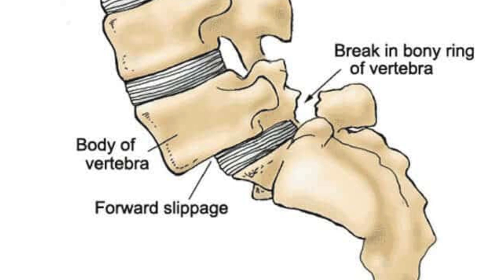Back Pain GONE after Chiropractic Adjustment - Part 2/2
Joseph is 27 years old with 9 years of HIP & SHOULDER PAIN. He is really messed up and can not sleep. To make things worse he has a congenital anomaly that he doesn't even know about in his low back. It's called a Spondylolesthsis.  He smokes POT everyday to try and help him rest but it just doesn’t work. What a cool guy. We had fun making this video and my favorite part was when he said “if you ain’t got haters you ain’t popping!” LMAO. Cheers. @dracethayer2692
Chapter Links
00:00 Focused Trigger Point Work
03:35 Testing Back Pain
04:37 X-rays Revealed
05:00 Chiropractic Adjustment
06:00 Treatment Results
07:04 Thayer Method Treatment
08:10 Four Days Later Report
11:01 4th Visit Chiropractic Adjustment